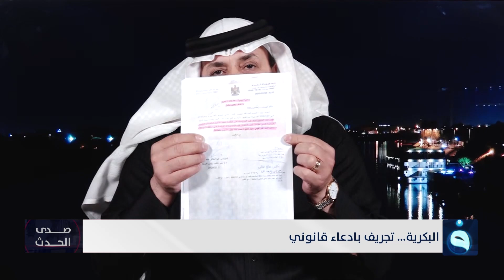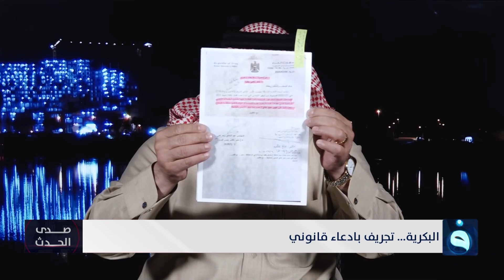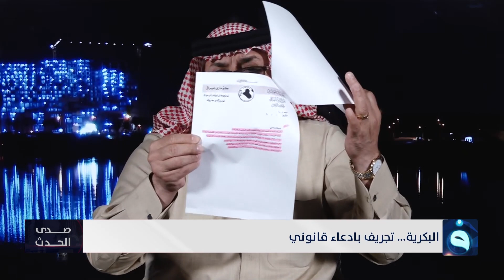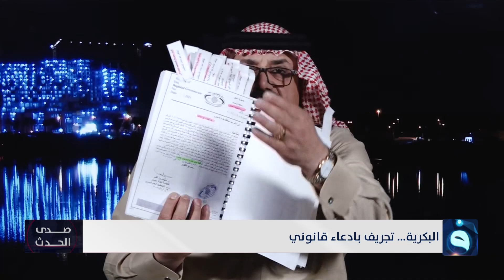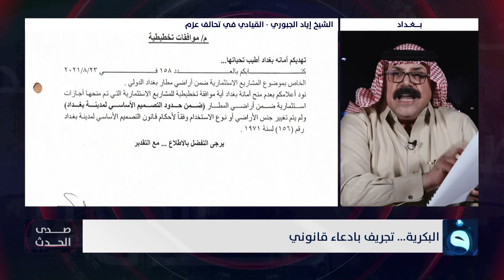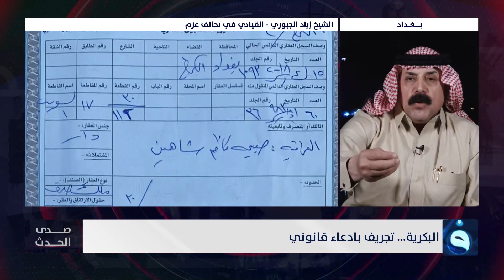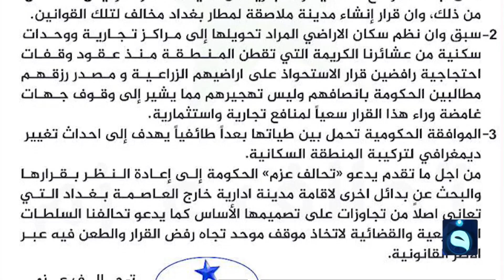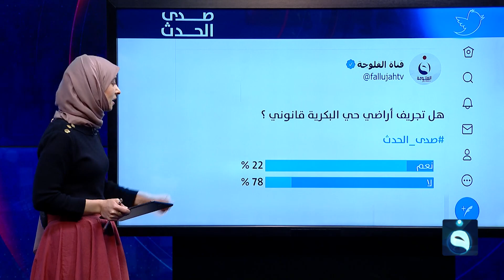البكرية ،،، تجريف بادعاء قانوني | برنامج صدى الحدث مع سؤدد طارق